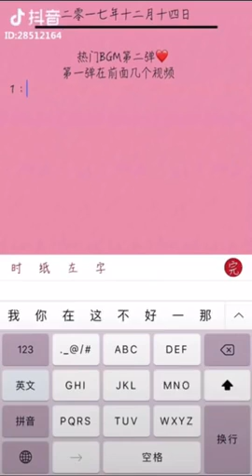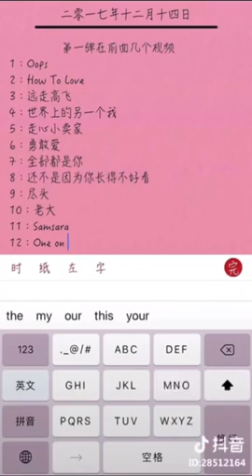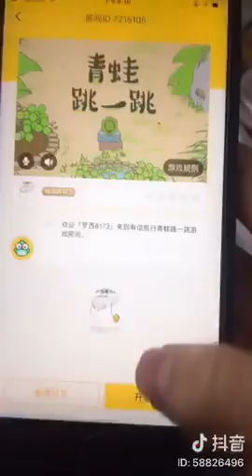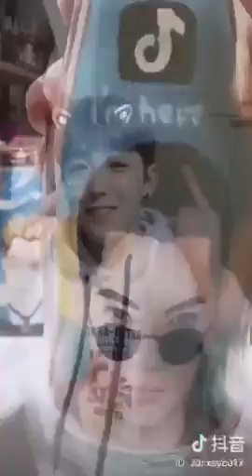【Tik Tok (app)】【Douyin】【抖音】 Popular song in 抖音douyin tik tok.mp4